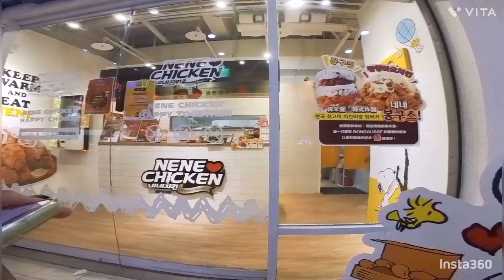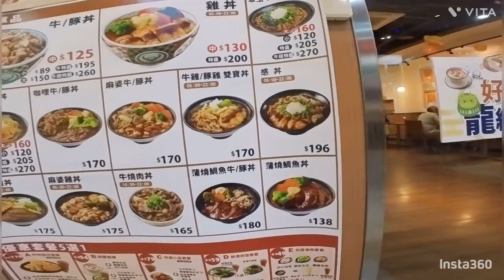The famous Bibe🐤🐤🐥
Gala sa CNY